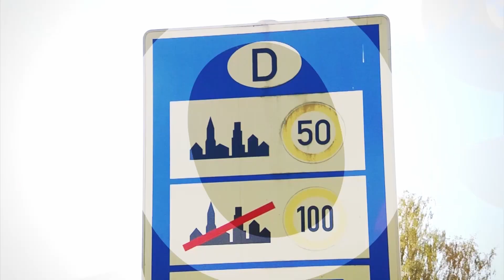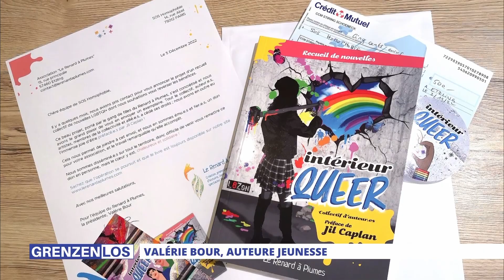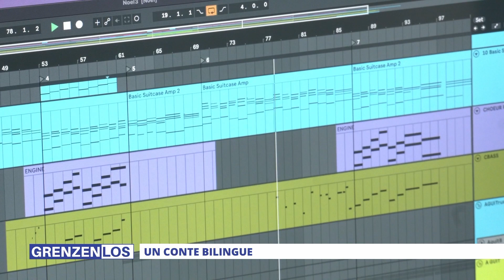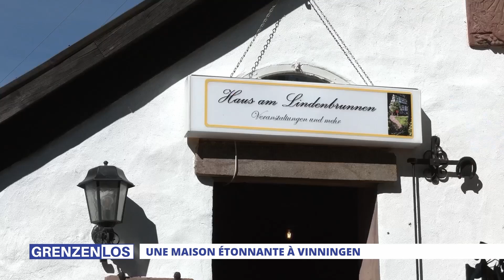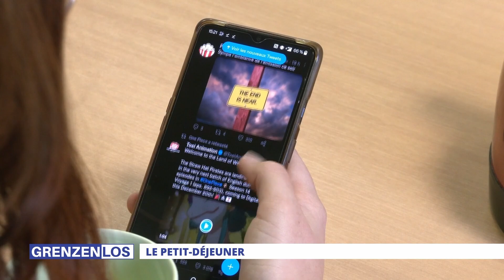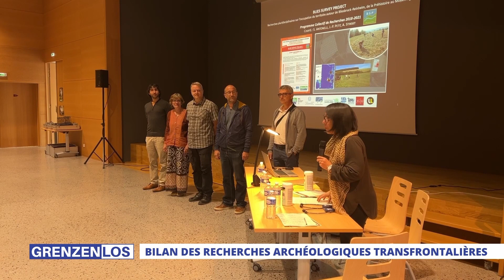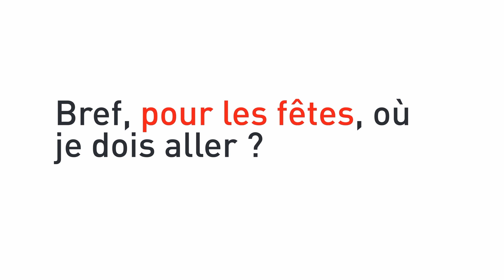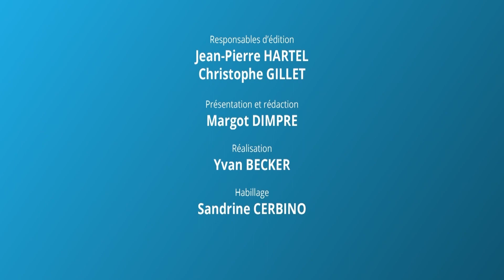L’intégrale de l’émission du 16 décembre 2022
Retrouvez dans cette émission :
00:16 Grenzenlos
21:20 La météo
25:08 JT 3S du mois de décembre